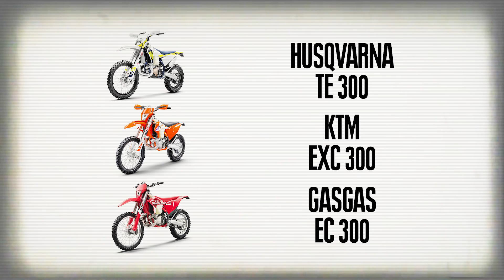Un nouveau Supermotard ? - GASGAS SM 700 - ESSAI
Un essai rapide, en 3 points, d'une moto choisie par High Side. Le but : vous la résumer, à notre sauce.
Aujourd'hui, c'est Adrian au guidon de la GASGAS SM 700.